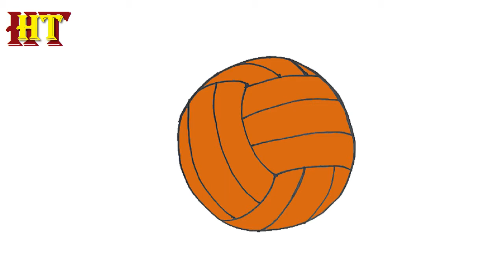How to Draw a Volleyball Easy for Beginners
How to Draw a Volleyball step by step Easy for Beginners.